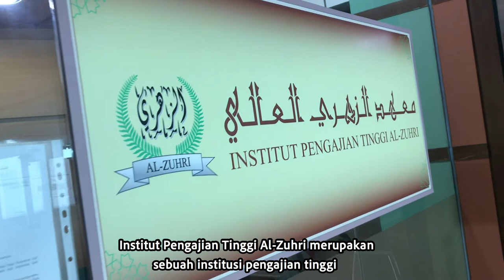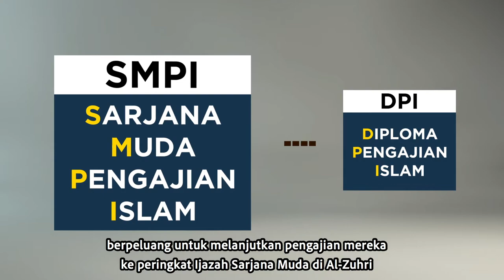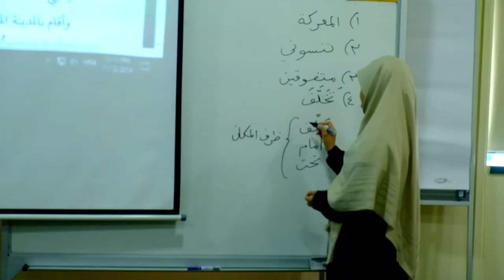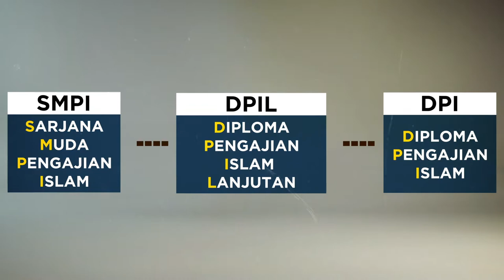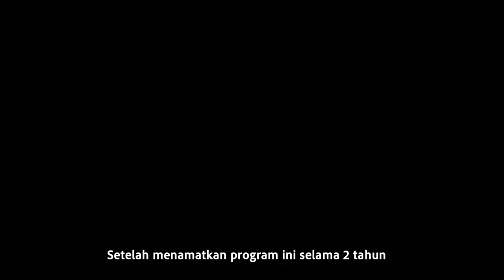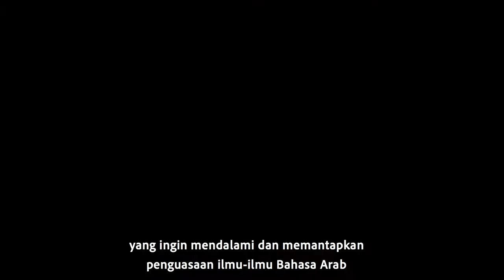Al-Zuhri - Pengajian Pra & Diploma Al-Zuhri